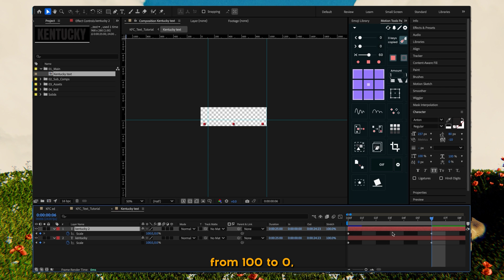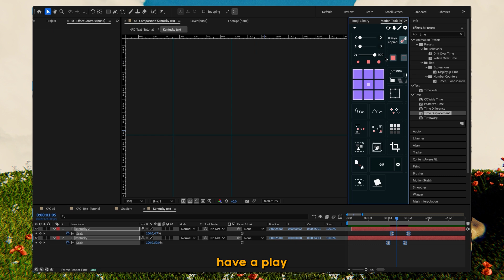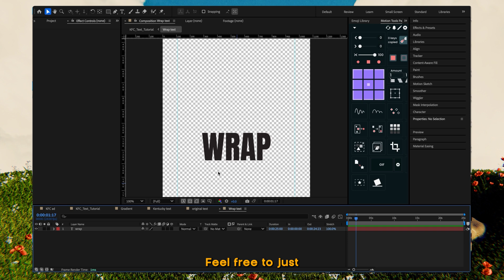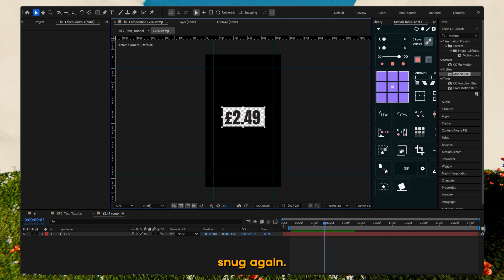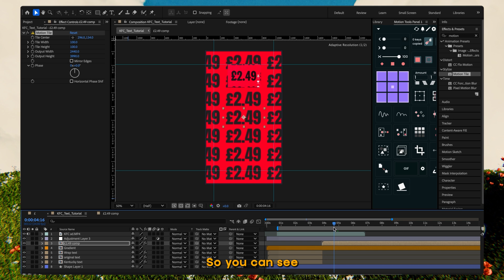Animated typography styles you should know - After Effects Tutorial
In this After Effects tutorial, I’ll show you how to recreate TWO bold text animation styles inspired by this popular KFC commercial.

Perfect for social media edits, ad content, or adding punchy motion to your typography. We’ll break it down step-by-step – no plugins, just clean animation that grabs attention.

Whether you’re a beginner or looking to sharpen your motion design skills, these styles are a must-have in your AE toolkit.

👇 Drop a comment if there’s a brand-style animation you’d like to see next or any other design related topics :)